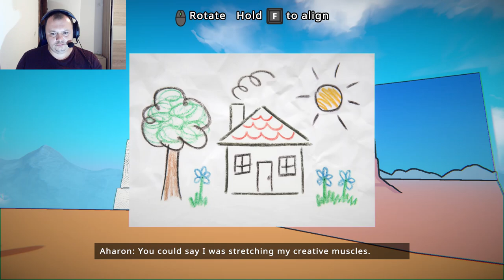Viewfinder — Zanimljiva moderna puzle igra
viewfinder Pogledaj te potencijalni novi serijal kojeg vam mislim snimati ako vam se sviđa ideja o tome da igram Puzle igre